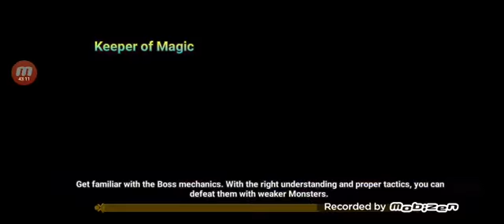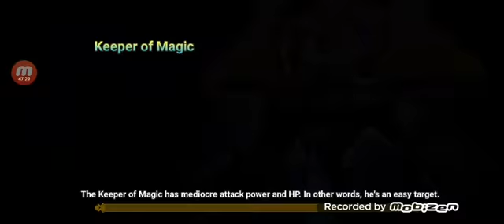Summoners war Japan server part 2. 2/2 video farming materials,pvp and dragons.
Summoners war Japan server part 2 video.